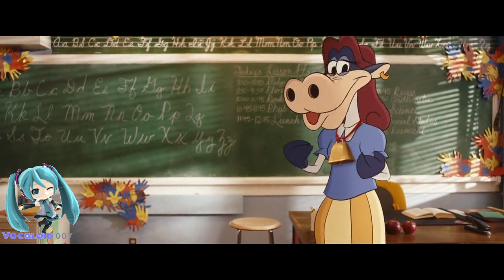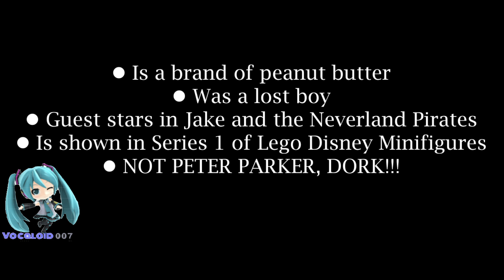YTP: Dip and Chale: Into the Tooniverse Part 1-3 (Collab Entry 1)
This one will be my three-parter YTP. And I watched that movie on Disney+ remembering the days and weeks I used to enjoy this movie. And I was thinking, why not add memes to it because I just want to be creative? So, I will be making three entries to fit the CADRR movie collab.

The main source belongs to Buena Vista Enterprises aka Disney and the music used belongs with their owners.